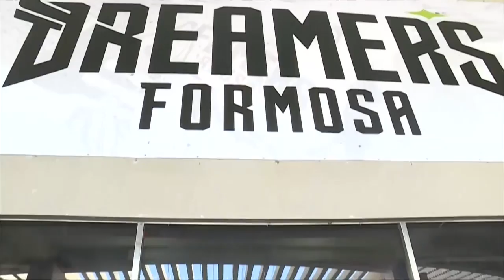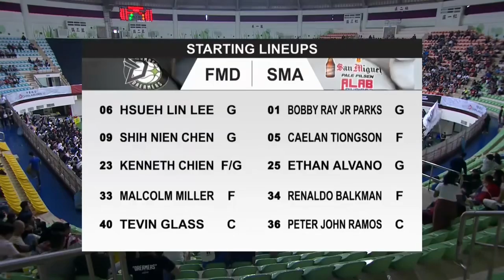Formosa Dreamers寶島夢想家 Full Highlights vs San Miguel Alab Pilipinas 2018-2019 ASEAN Basketball League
20190113 Formosa Dreamers寶島夢想家 Full Highlights vs San Miguel Alab Pilipinas 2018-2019 ASEAN Basketball League